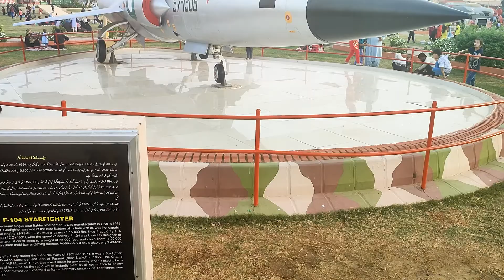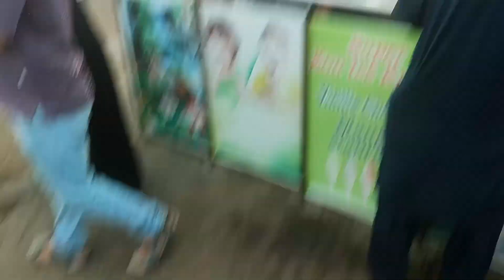Weekend Visit "pakistan Air Force Museum" Family Park Karachi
“ PAFMuseum not only preserves the history of PAF but also helps create greater harmony between the PAF and general public. It also carries and conveys an inherent message that we can make and maintain our environment clean and green by collective efforts!”
Amid the lush green lawns, different aircraft including, F_86Sabre, F_104Starfighter, MirageFT6, F-6, T-33, UMig15, MFI17(Mushshak), Aero Commander, Antonov An-12, Beech D-95A (Travel Air), T-6G (Harvard), Huskie (Helicopter), etc and other Air Defence equipment have been displayed. Besides, a souvenir shop has also been established for the visitors.

Other Links

This channel total control & access my Dad Name is Sheraz Chittoo.

NOTE: We never add any fake thumbnail.